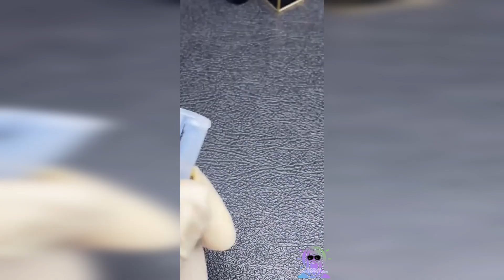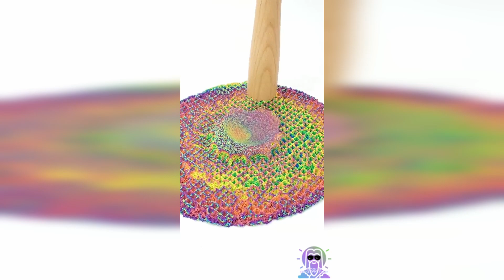The Most Satisfying Videos According to ASMR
If you have any satisfying videos that want us to show it here send to:
Subject(MySatisfyVideo)